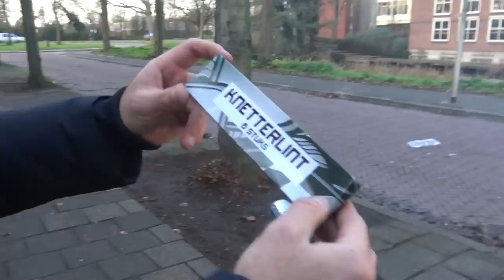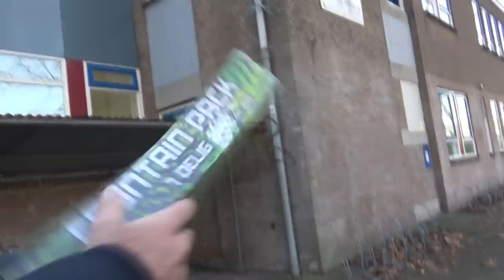AL het NIEUWE VUURWERK van LIDL AFSTEKEN!